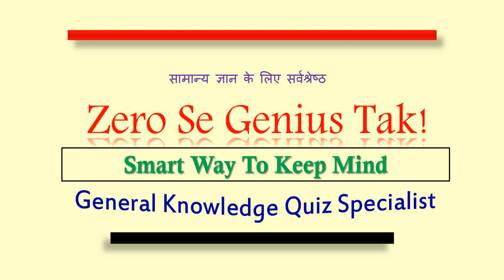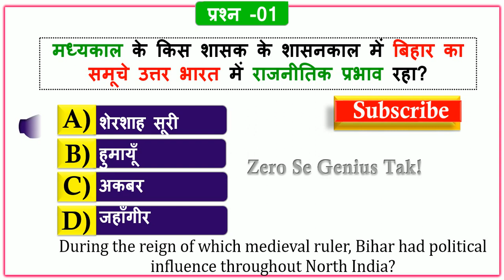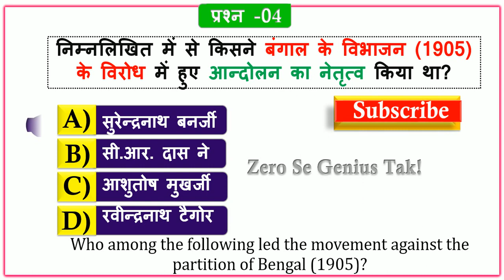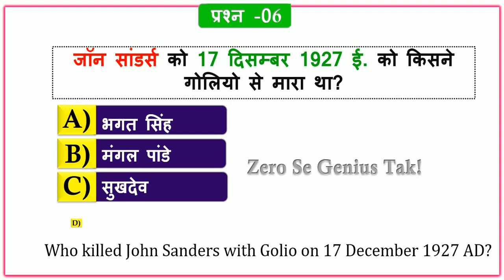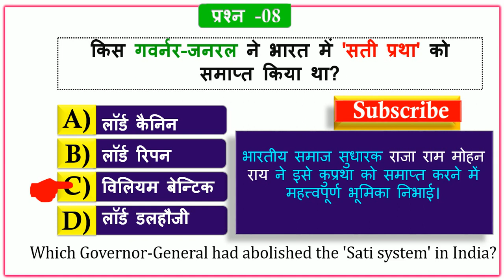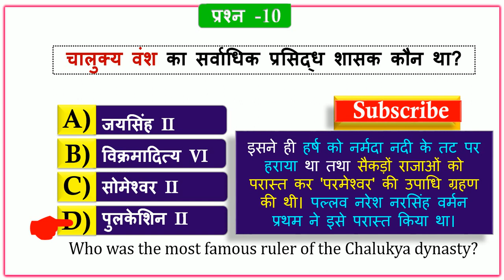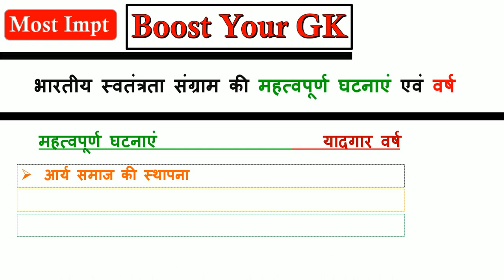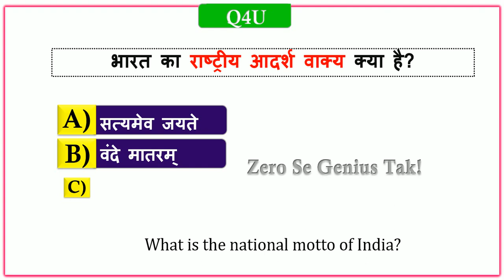History Gk | Important Gk 2020 | General knowledge 2020 | GK Quiz 2020 | Zero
Important History GK Question And Answer General Knowledge Quiz 2020 For All Competitive Exams.